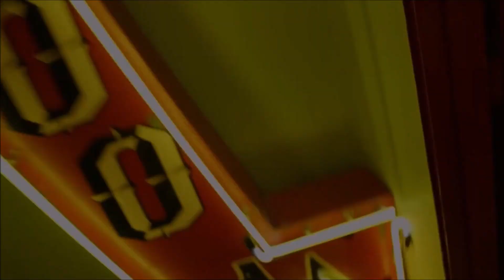Demigodz - Raiders Cap (Rick Alonso Remix)